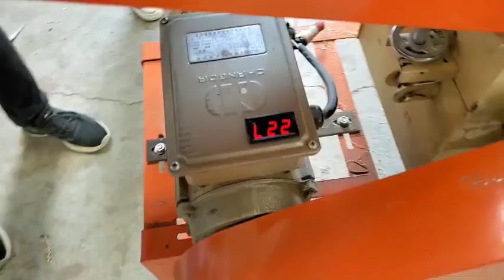Feed crusher working with corn cob and corn stalk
I'm louis from LONGZE MACHINERTY,CHINA.As a most professioanl in Shandong province ,non one of, on pellet machine in China for 15 years.We has achieved all chains for pellet machine field.We look forward to working with you in continuous progress and cooperation.